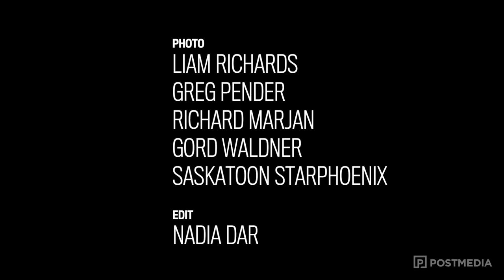Photos: Saskatoon remembers Gord Downie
Gord Downie, lead singer of Canadian band The Tragically Hip, died at 53 after a more than year-long battle with brain cancer. Here’s a look at some highlights from his Saskatoon visits over the years.